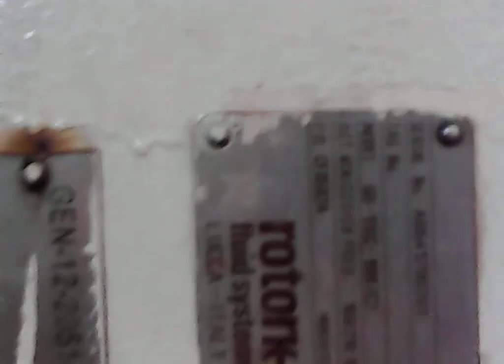Inspection for Rotork Hydraulic Actuator